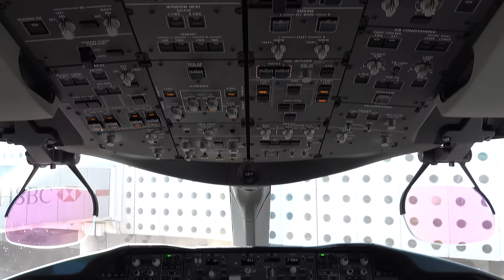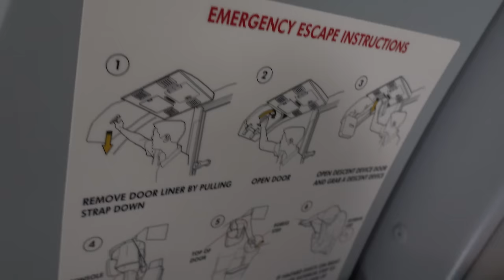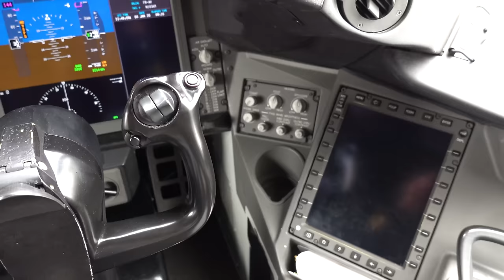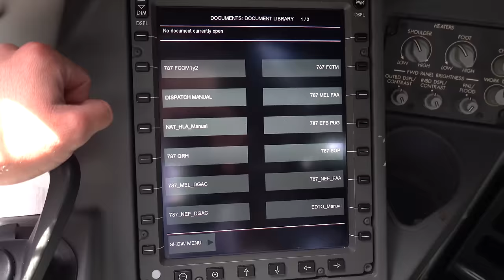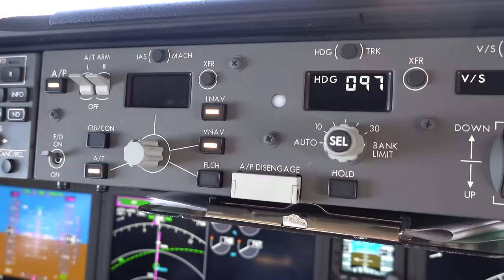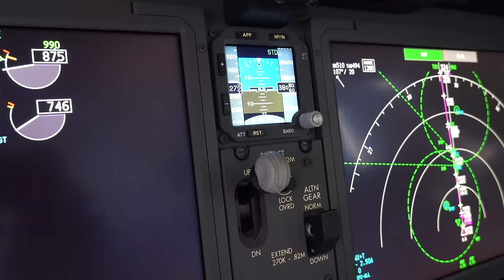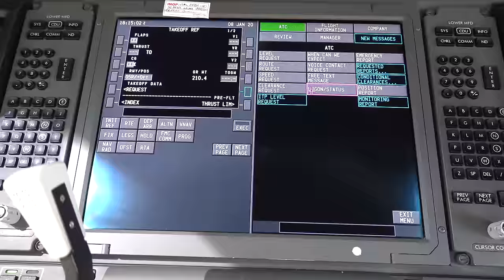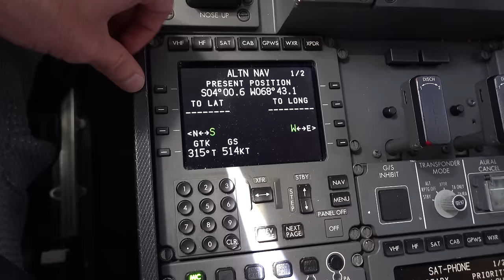✈️ Boeing 787 Dreamliner cockpit tour ✈️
See in detail, up close and in 4K  the B787 Dreamliner cockpit panels and instruments, from both the Captain and First Officer  POV.
Recorded with Sony RX100 VII.
00:00 Intro
00:25 General dimensions
01:25 Flight Deck overhead door
02:10 Observer seats
02:37 Pilot seats
02:59 Overhead Panel
03:14 Control column and sidewall
03:48 Iztaccihuatl and Popocatepetl Volcano
04:00 Electronic flight bag
05:19 Head Up Display
05:30 First Officer Point Of View
05:43 EFIS Control Panel and Mode Control Panel
06:01 Primary Flight Display
06:09 Multifunction Display
07:20 Integrated Standby Flight Display & Landing Gear Panel
07:36 Control Stand
08:00 Cursor Control Device
08:42 Lower Multifunction Display
09:28 Radio System Tuning and Control Panel
10:18 North Canada